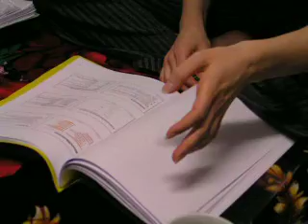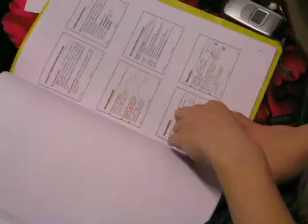podgotovka k examenu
noch´.Stas, Katrin, Olga i mikrobiologia.